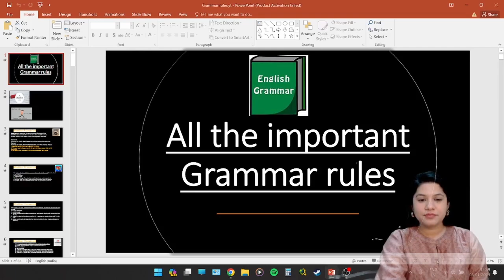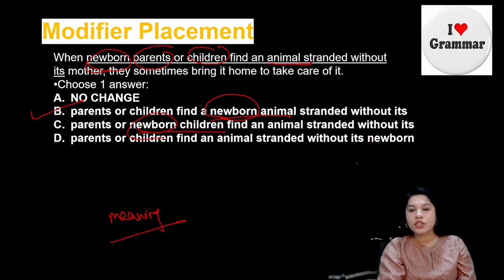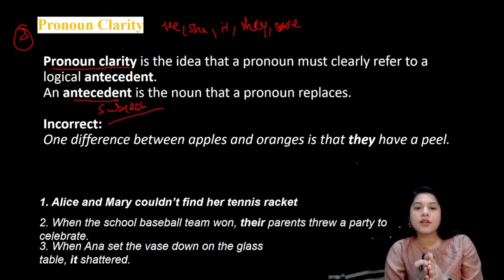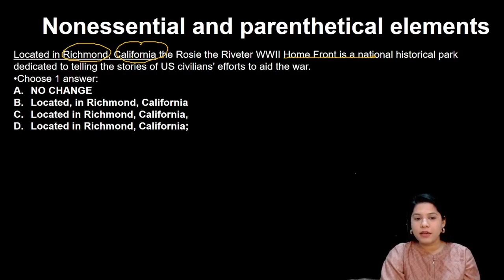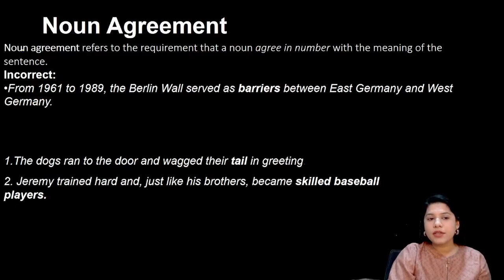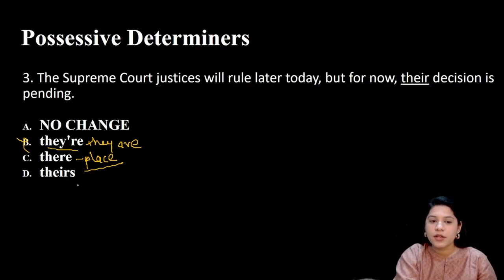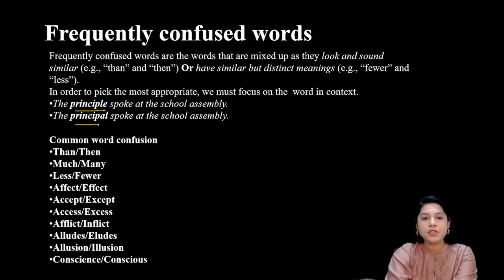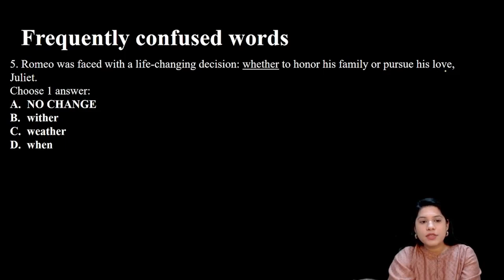GRAMMAR FOR BEGINNERS/ BASICS WITH EXAMPLES/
In this session, Educator Deepika Awasthi will discuss BASIC GRAMMAR RULES for beginners. A must-watch session for all the aspirants.

- Detailed explanation, to help you learn and get better.
About the educator: She has over 10 years of teaching experience. She has cleared  CAT/XAT/AFCAT/GMAT verbal section with 99th %ile.

These sessions will help you be more aware of the format and make practice on the most important topics.
Do join our telegram group for free practice material, a daily reading list, and discussions related to all the MBA exams.